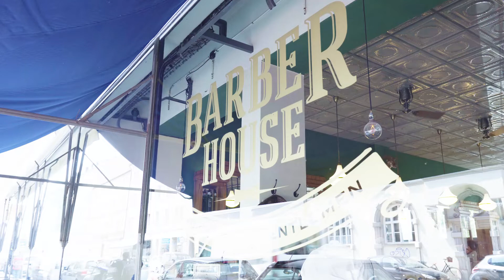HIDALGO Samson – Ludwig Mittelhammer probt im Barber House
SAMSON ist ein fast familiärer Liederabend in kleiner Runde, eine Hommage an die Salongesellschaften der romantischen Epoche: Edle Spirituosen, wertiges Ambiente und in höchster Qualität dargebrachte Lieder. Maximal 34 Zuschauer nehmen an dieser exklusiven Soiree teil. Die anwesenden Barbiere bieten Rasuren und Handmassagen an.

Bariton: Ludwig Mittelhammer
Piano: Jonathan Ware
Sonntag, 9. September 2018
Barber House, Fraunhoferstraße 20

Kamera und Schnitt: Maximilian Riemer